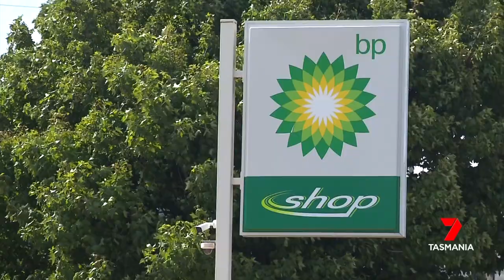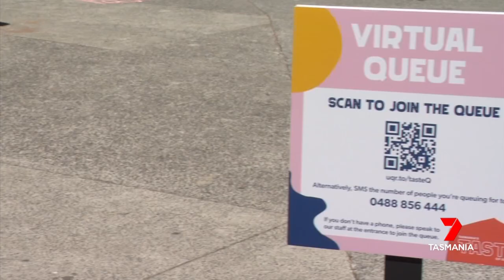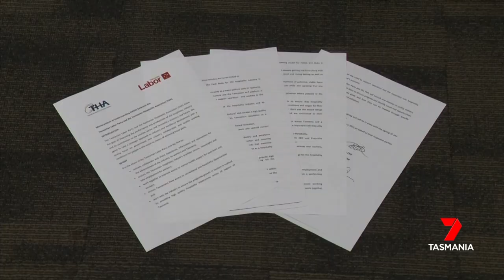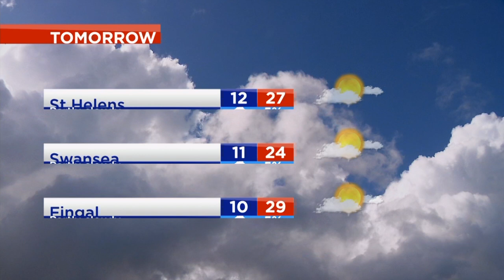Nightly News - Wednesday 29th December 2021